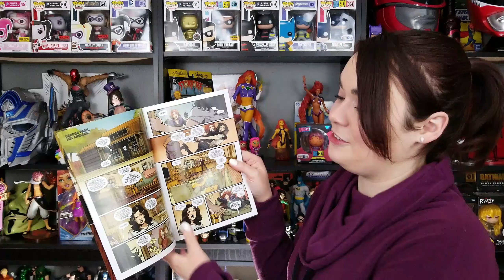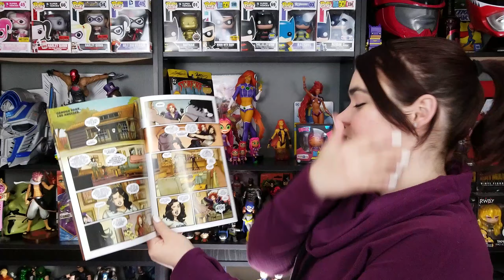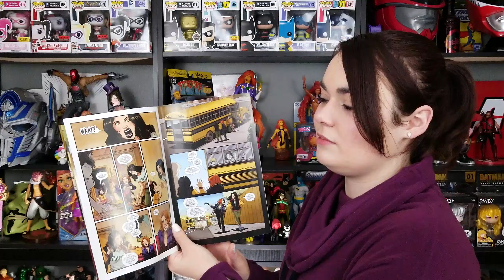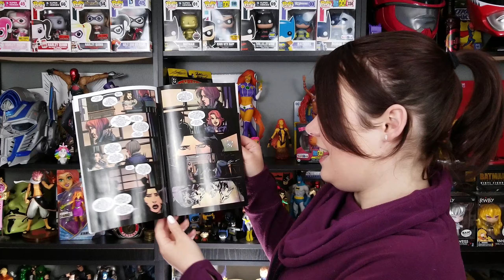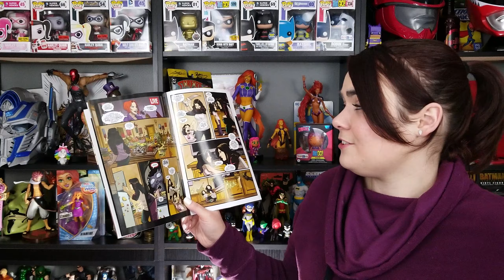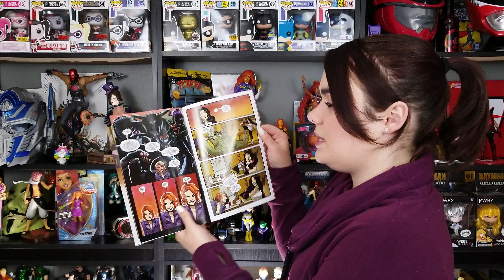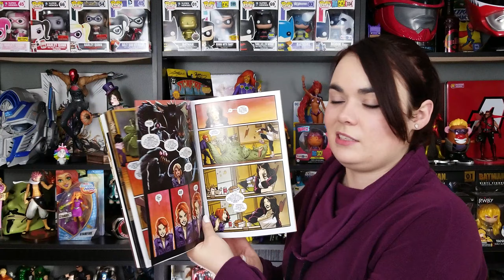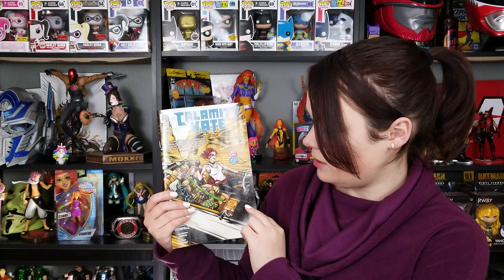Calamity Kate #1 comic review